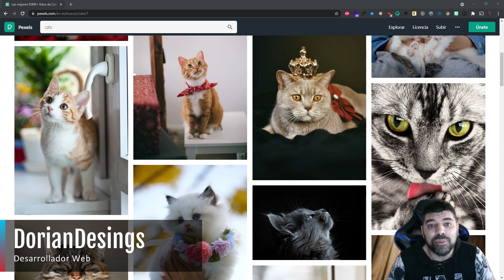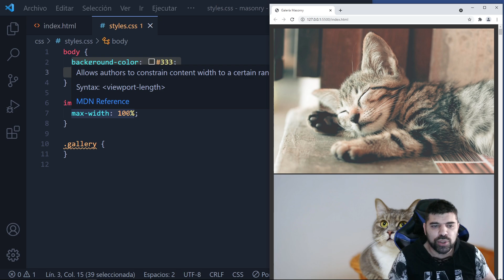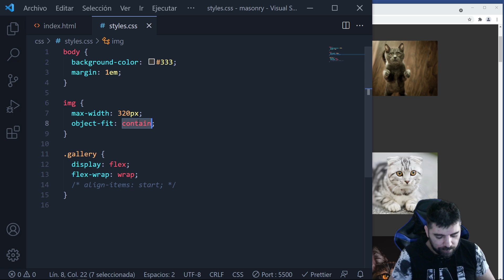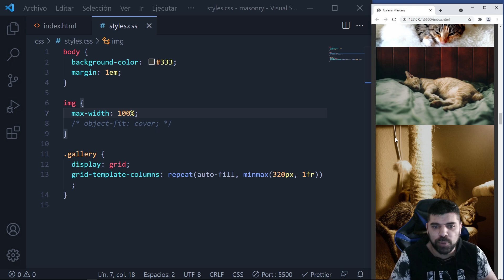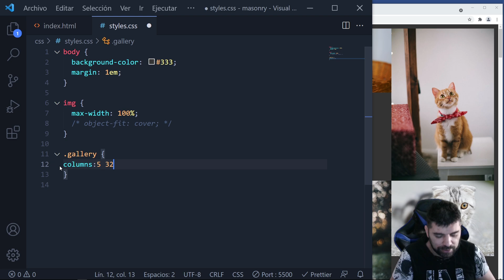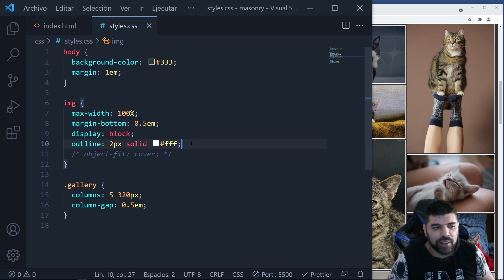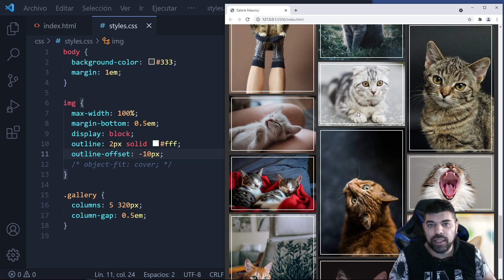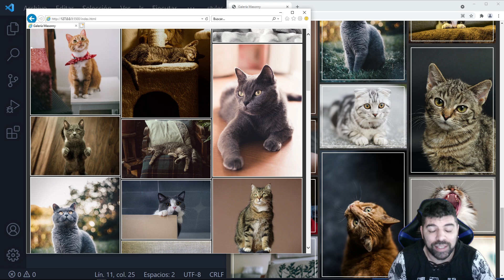📌Masonry Layout Galería al estilo PINTEREST con 1 LÍNEA DE CSS | Taller paso a paso ◀︎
¡Te enseño a realizar una Masonry layout css grid, mejor conocida como galería Pinterest, con una sola línea de CSS y paso a paso, Aprende como se hace!!

Mi setup: 👇